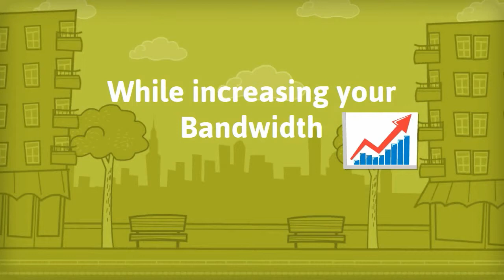Wireless Point To Point - RIPL Overview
to get instant WAN and LAN cost reduction.

You can now see the ROI when choosing us to connect your sites.

RIPL provides a network link between two or more sites using either RF (Radio Frequency) or FSO (Free Space Optics) with data rates from 1Mbps to over 1Gbps depending on the technology used, distance and obstacles. The package includes: a survey which is free of charge to determine if a link is viable or not, installation services, radio or laser hardware, full project management, all H&S documents, installation reports and one year of NBD maintenance break fix cover. Use our link calculator to find out the cost of your link.

So what is RIPL?

A network link between 2 or more sites using either RF (Radio Frequency) or FSO (Free Space Optics) with data rates from 1Mbps to over 1Gbps depending on technology used, distance and obstacles. The package includes a desktop survey which is free of charge to determine if a link is viable or not, installation services, radio or laser hardware, full project management, all Health and Safety documents, installation reports and one year of NBD maintenance break fix cover. No excess charges and no minimum contract terms.

Why so cost effective?

Cirrustar are able to respond to a RIPL survey request within 24hrs, usually within a couple of hours. The customer can take informed decisions much quicker and is not left waiting by the carrier to find out what the excess charges will be. Once a RIPL is requested from Cirrustar, it can be installed in a matter of days. This presents the customer with a direct connection into their network, which is a L2 bridge between the customer sites. Very little if any disruption to the ongoing daily usage of the LAN is caused. There is a one off cost, the customer owns the hardware and it can be redeployed as required reducing further spend for site moves and changes.

Better than a carrier solution, of course it is!

All RIPL installs provide an unmatched SLA on reliability, based on uptime of the link we are happy to boast 99.999% availability which is better than any of the carriers can offer. For most scenarios it is also by far the cheaper option! We only work with the market leading Vendors in their field and have a team of highly skilled installers that understand the importance of a quality deployment, even the cable used is from industry recognised suppliers. We leave nothing to chance to ensure the customer as a minimum gets the desired data rate and in most cases a little extra. Radio or Laser our installations will be as reliable as the customers UPS and backup systems incase of power failure. Should the system be incapacitated, usually that involves either being physically moved, turned off or the configuration gets changed, then we are on hand to fix the issue within one working day under the NBD maintenance contract.

Don't worry about data security, RIPL is inherently secure as default

Proprietary design ensures a non standards based system, unlike WiFi which has numerous issues with standards based security holes. All RIPL systems are able to be used in the most secure networks including the MODs manual Y and V, FIPS 140.2, GESG as required by local government agencies. The physical design also adds to security of the link. Narrow beam and directionally focussed antenna or lasers provide extra physical security, further reducing the risk of other radio interference affecting the network performance.